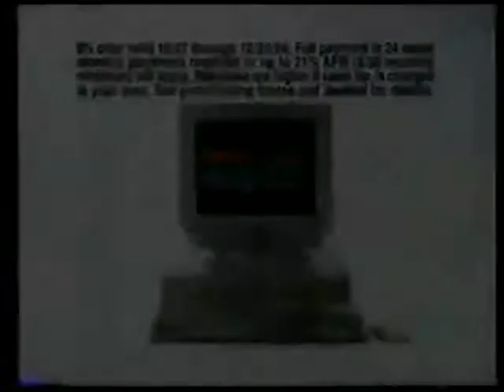460 AST Computers (1994) - Retro Radio Shack Commercial